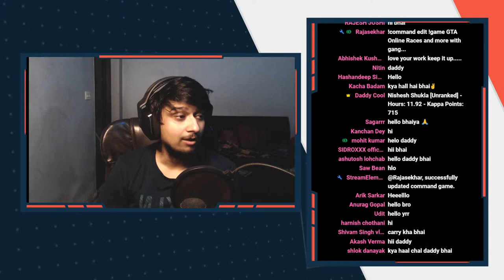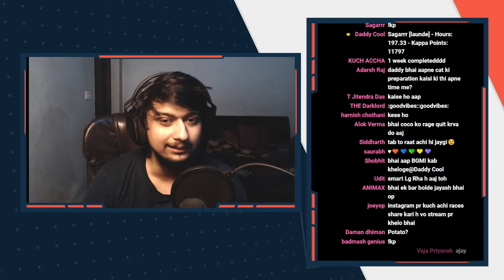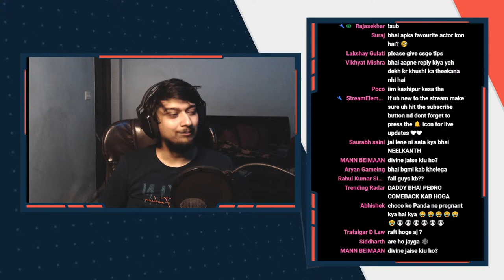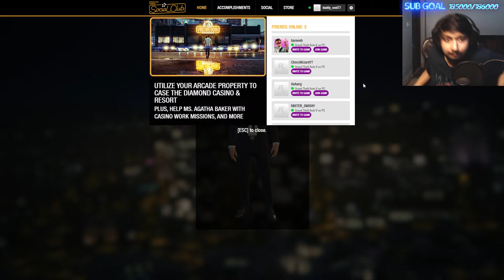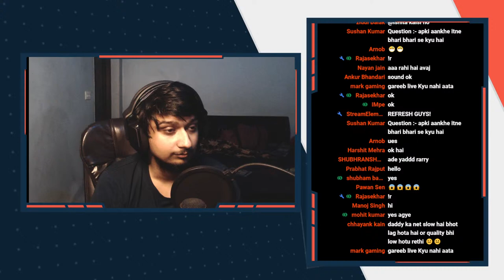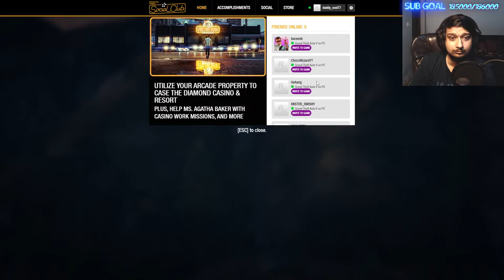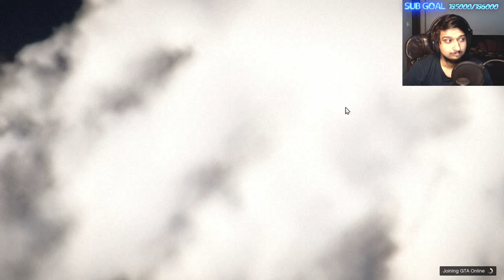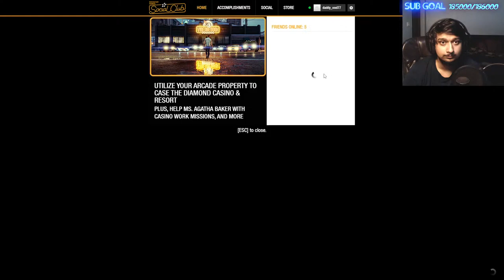Daddy Cool 30 day regular stream challenge | Day 7 (one week completed)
Today:  Daddy Cool will be playing  games like gta races among us codenames etc propnight with carry gareeb aang choco potato swishy and friends

Stream Schedule :

Monday -  10 PM to 3:00 AM
Tuesday - 10 PM to 3:00 AM
Wednesday - 10 PM to 3:00 AM
Thursday - 10 PM to 3:00 AM
Friday - 10 PM to 3:00 AM

Chat Rules